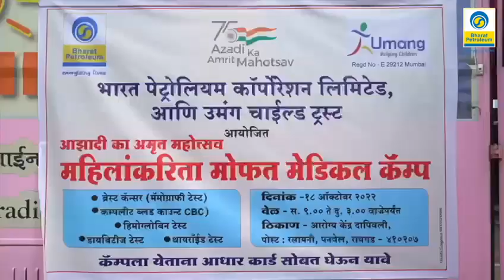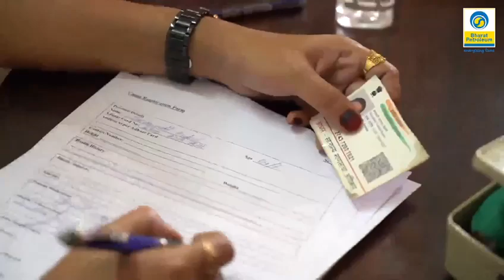Health Check-up Camps at Rasayani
Health Check-up Camps under the initiative of AzadiKaAmritMahotsav were conducted at Gulsunde & Vaveghar area of Raigad District, Maharashtra with the focus in Cancer Screening, Detection and Consultation of oral, breast and cervical cancers.

Approximately 800 women & adolescent girls from the underprivileged community were screened for General Health checkup, Blood Count, Anemia,  Diabetes (Random Sugar) and Mammography during the camp and Nutritional Packages distributed amongst them.